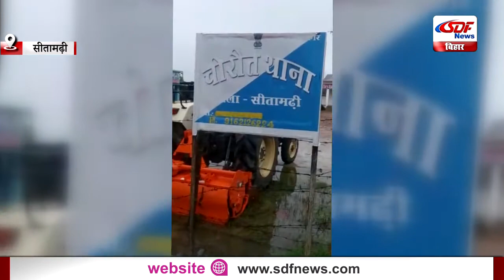बिहार में जालसाजी का नया ट्रेंड, देखिए कैसे अकॉउंट खाली कर बना दिया सबको कंगाल SDF NEWS